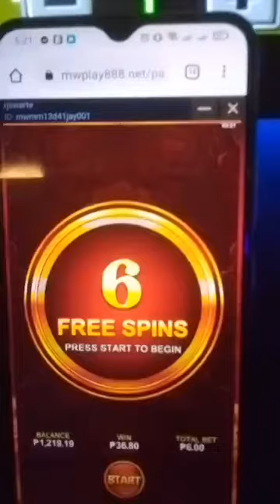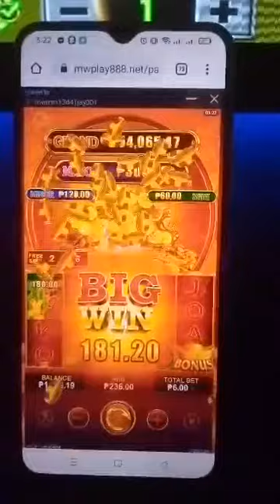Free Spin Jumbo Win!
if you want to registered pls.
direct pm me @rjaytv abuel
in mesenger!